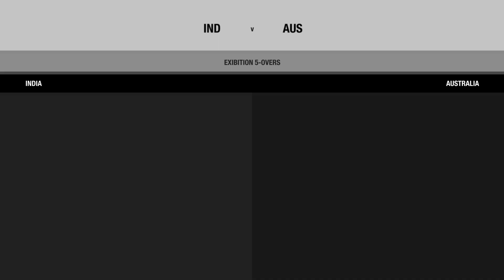India vs Australia 5 Over Match 2021- Don Bradman Cricket 14 Gameplay 720p 60FPS.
The game features a number of different game modes, including a career mode, custom matches and online games. The career mode involves a user creating a player who starts off at 16 years old and plays for a career of up to 20 years. There is also a Cricket Academy program in which a user can create and edit teams, players and competitions. This was released as a stand-alone game before the console release date.

The game contains the original cricket stats of every player and they can be modified too. Each cricketer face is created in a realistic way to experience a new feel. Big Ant Studios updated the academy and brought the 'Practice Nets' feature into it in the weeks prior to the launch of the full game. The gameplay features were announced as having "Unique Batting and Bowling Controls" with a full 360 shot delivery with no shot markers. The gameplay also involves a "Fully featured Fielding System" which allows "full control of the field". The Ball Physics in the game has been labelled as having "realistic edges and ball movement off players". Appeal and Electric Reviews have also been included into the game, which enables a user to challenge the umpire for a decision in which is questionable. There are Practice nets and Match practice which are new features to the game and are supposed to help a new 'cricketing gamer' to play the game. Users can also save games online and offline. The commentary team consists of Matthew Hill and David Basheer.

There are 11 unlicensed grounds within the game, with 2 licensed. The game includes 79 teams within the game, most of which are unlicensed. There are international and domestic teams (current generation) historical teams and future generation teams. There are 17 international teams, 6 Australian domestic teams, 18 English domestic, along with "All time best" teams and "historical" teams.